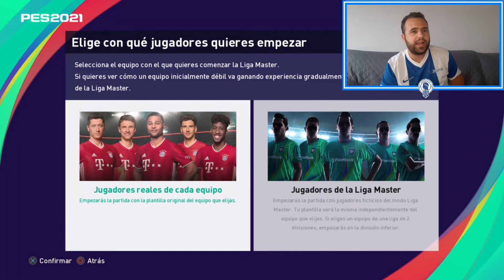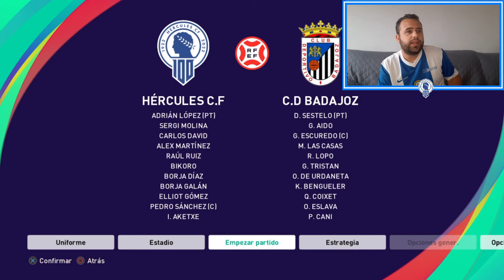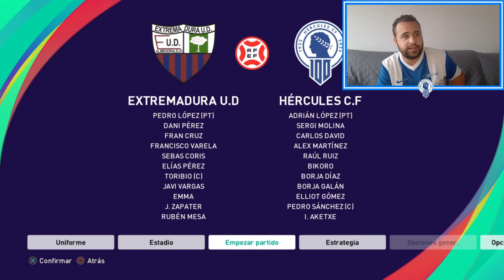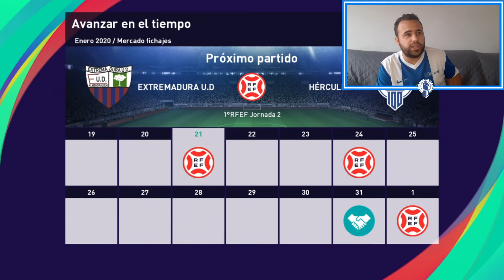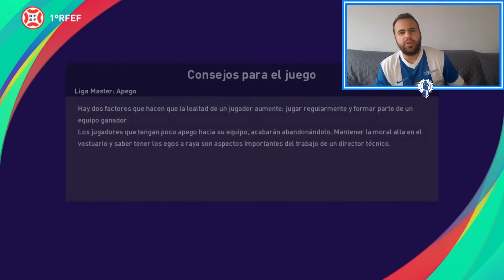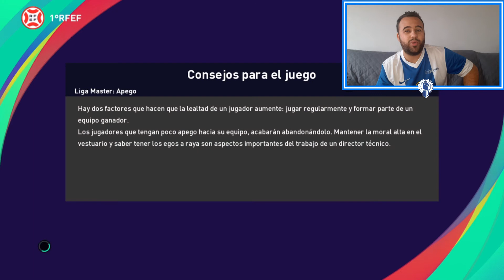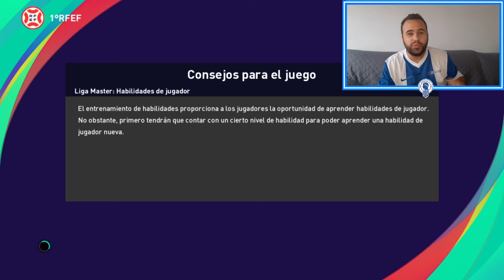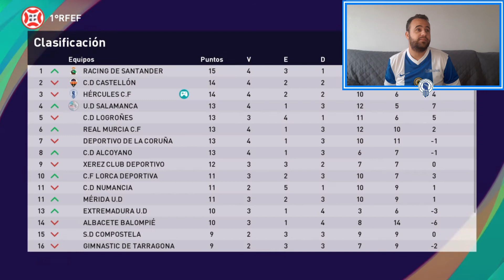BIENVENIDOS AL RICO PÉREZ | HÉRCULES C.F